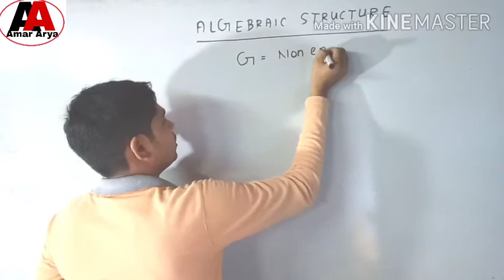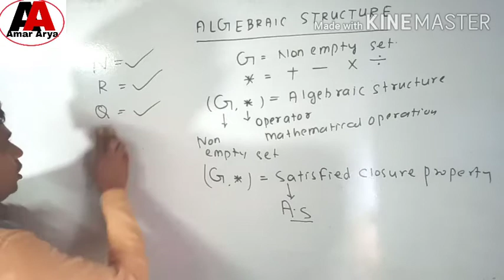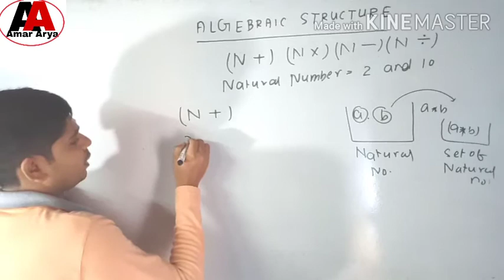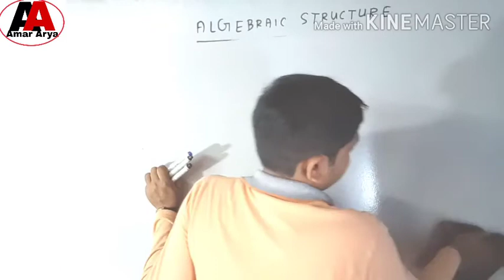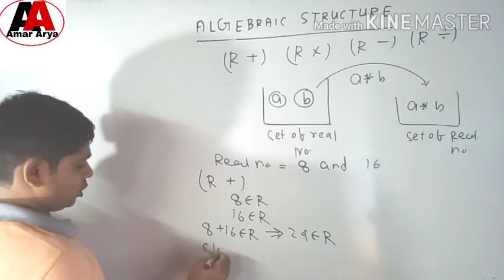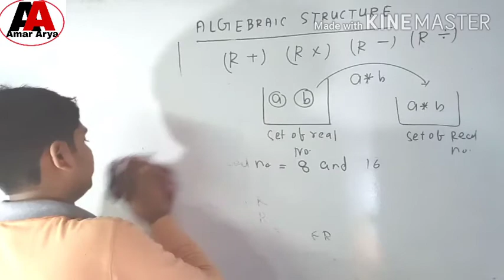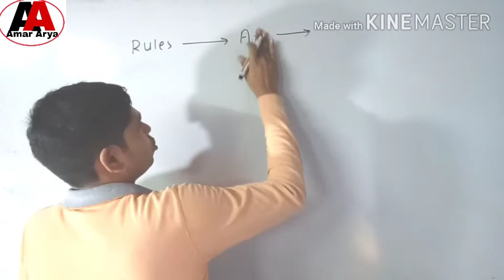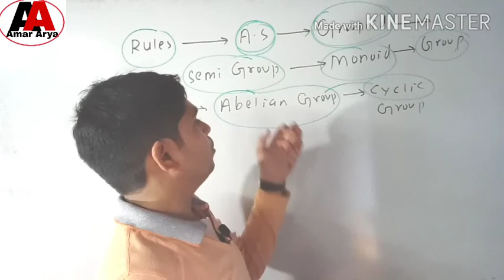CSIR NET ll Concept of Algebraic Structure ll Abstract Algebra#GATE#IIT JAM M.Sc# B.Sc#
What is Group